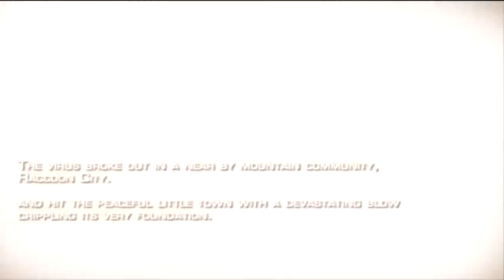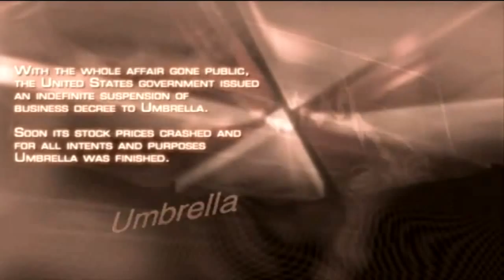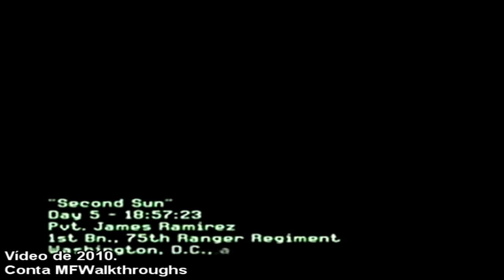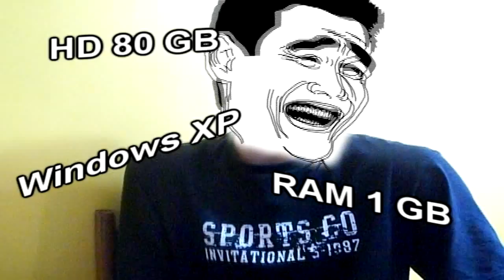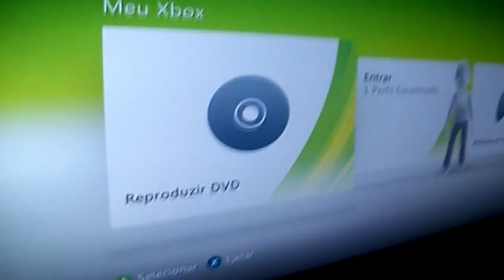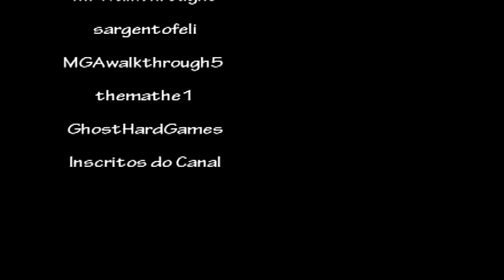Especial MF - 6 Milhões de views, 13 mil inscritos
Gostou do video? Clique em gostei e favorite ele para divulgar.

80 Tracks de vídeo, 3 dias para editar e 5 horas para narrar.

Me siga também no Twitter para estar sendo notificado sobre boas novas do canal, além de informações extras